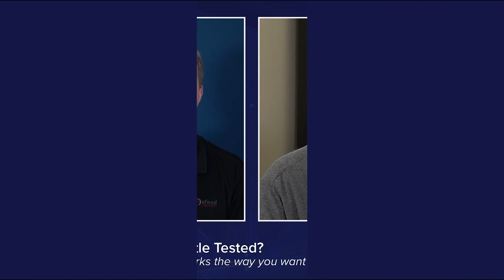Is Your Security Battle Tested | ITProTV Webinar Teaser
Proving your security works the way you want it to

You’ve spent countless hours and lots of money building defenses to protect your organization. But do you know how they will work when the actual adversary shows up? In this webinar, OnDefend’s Co-Founder and Principal Consultant Ben Finke shows you how to test your defenses and make sure you have everything ready when called upon.

Tune in to this webinar to learn:
- How to create realistic attack actions
- How to vary the execution methods to ensure you are building solid detections
- How to build a baseline of coverage for your enterprise, with metrics like Mean-Time-To-Detect and Mean-Time-To-Respond
- Skills and certs that can help you expand your capabilities in this area

Tune in to this webinar to ensure your security is ready for battle.